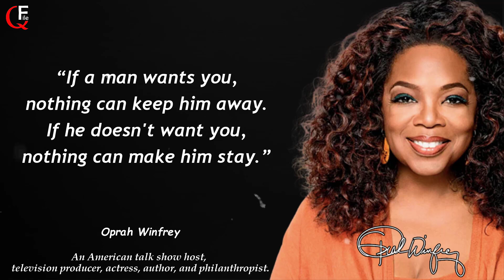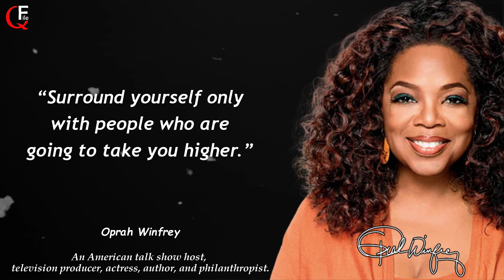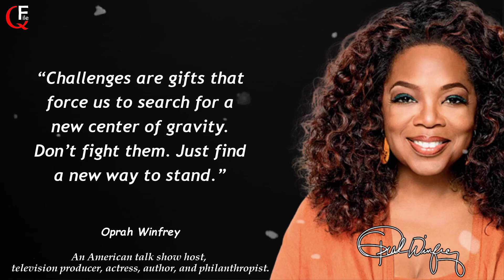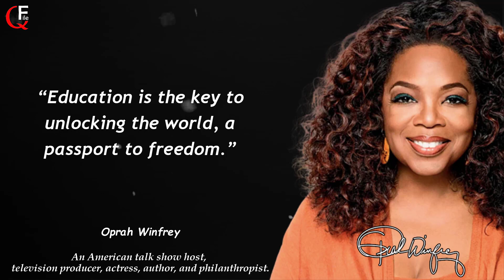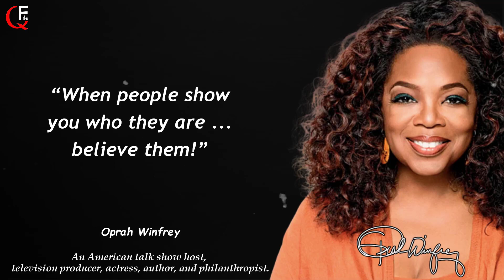Oprah Winfrey Motivational Quotes Must Be Known For All Women | Oprah Winfrey Best Quotes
Oprah Gail Winfrey (January 29, 1954), or simply Oprah, is an American talk show host, television producer, actress, author, and philanthropist. She is best known for her talk show, The Oprah Winfrey Show, broadcast from Chicago, which ran in national syndication for 25 years, from 1986 to 2011.